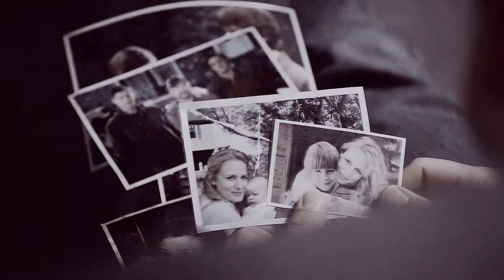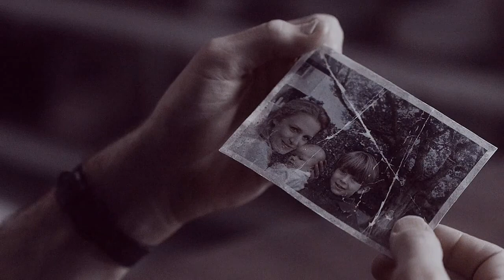Dean, Sam, & Mary Winchester | Can't Smile Without You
I recently binge watched the show and got caught up. The episode where they killed Mary a second time destroyed me!!! This video is mainly about the boys missing their mom.

Fandom: Supernatural
Characters: Sam, Dean, & Mary Winchester
Song: Can't Smile Without You
Artist: Sleeping at last (original is sung by Barry Manilow)
Coloring: xXWhisperOfDreamsXx